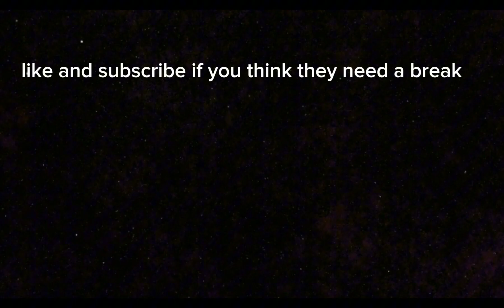May 30, 2024